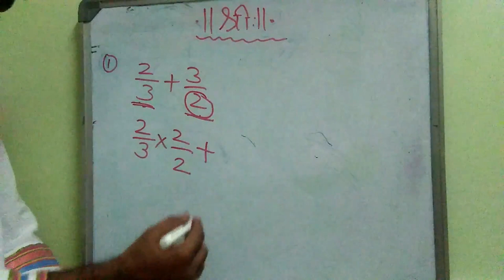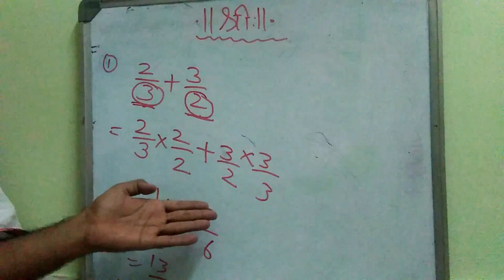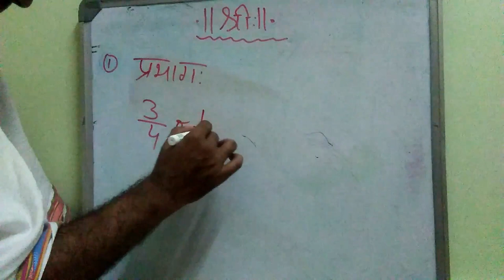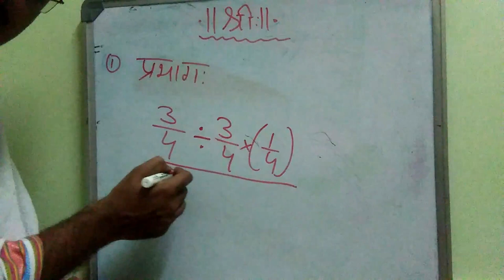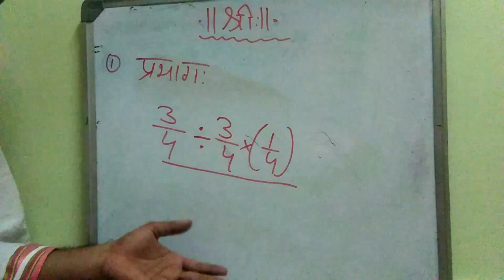Nyaya Sudha-EP-3:Mathematics in Nyaya Sudha|Kampli Sheshagiri Achar Jois|Sudha Mangala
Kampli Sheshagiri Achar Jois,
ಪಾಠ - ಪ್ರವಚನ/ಮಧುಕರ ವೃತ್ತಿ
Mob/WhatsApp/Phone Pe /Google pay: 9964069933
Srinagara,Bangalore.